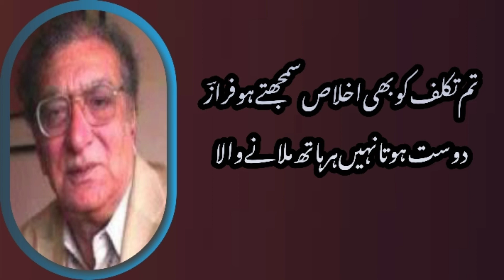Best urdu hindi poetry | Ahmad faraz | دوست بن کر بھی نہیں ساتھ نبھانے والا | احمد فراز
دوست بن کر بھی نہیں ساتھ نبھانے والا
وہی انداز ہے ظالم کا زمانے والا

اب اسے لوگ سمجھتے ہیں گرفتار مرا
سخت نادم ہے مجھے دام میں لانے والا

صبح دم چھوڑ گیا نکہت گل کی صورت
رات کو غنچۂ دل میں سمٹ آنے والا

کیا کہیں کتنے مراسم تھے ہمارے اس سے
وہ جو اک شخص ہے منہ پھیر کے جانے والا

تیرے ہوتے ہوئے آ جاتی تھی ساری دنیا
آج تنہا ہوں تو کوئی نہیں آنے والا

منتظر کس کا ہوں ٹوٹی ہوئی دہلیز پہ میں
کون آئے گا یہاں کون ہے آنے والا

کیا خبر تھی جو مری جاں میں گھلا ہے اتنا
ہے وہی مجھ کو سر دار بھی لانے والا

میں نے دیکھا ہے بہاروں میں چمن کو جلتے
ہے کوئی خواب کی تعبیر بتانے والا

تم تکلف کو بھی اخلاص سمجھتے ہو فرازؔ
دوست ہوتا نہیں ہر ہاتھ ملانے والا